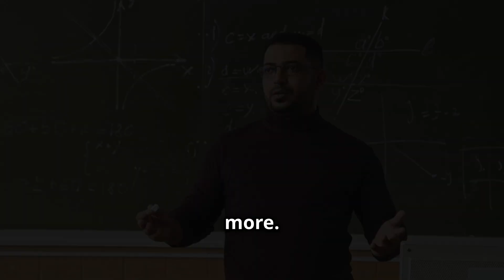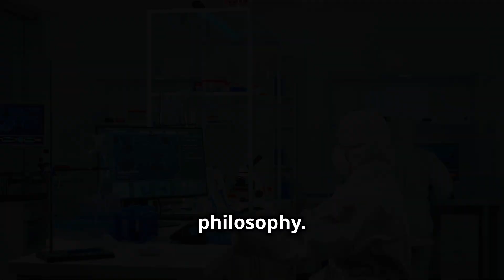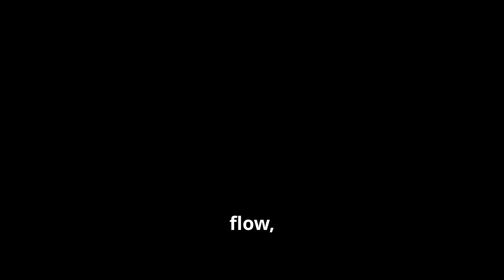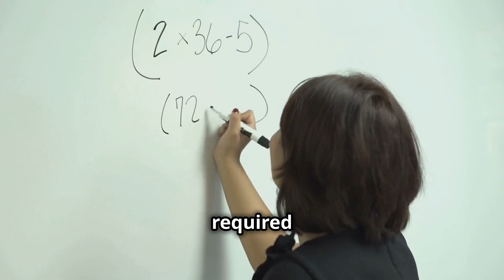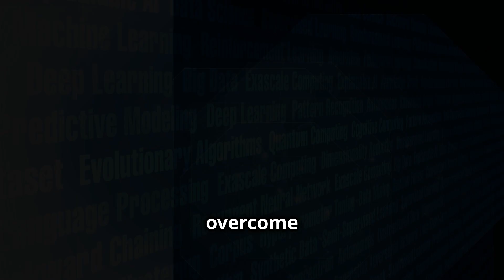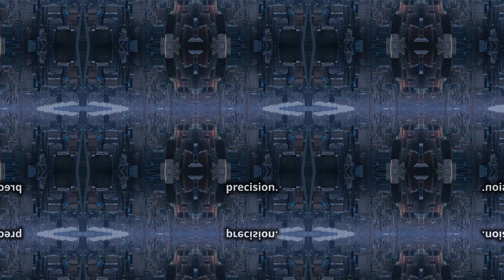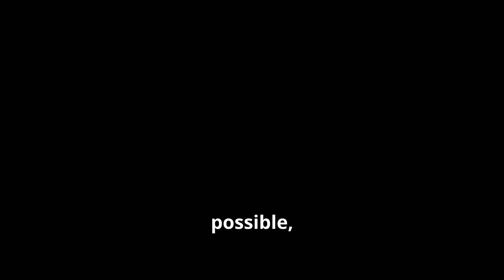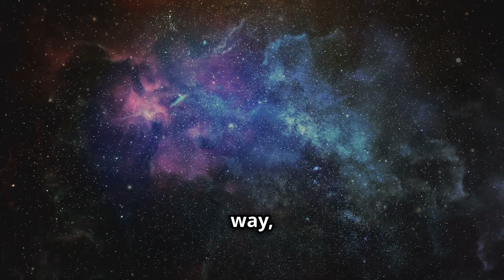How an AI sees Quantum Mechanics!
Explore the fascinating world of quantum mechanics as seen through the lens of artificial intelligence. Discover how AI interprets the complexities of quantum theory and gain a new perspective on the intersection of these two cutting-edge fields. Dive into the implications of this unique viewpoint and unravel the mysteries of quantum phenomena in an innovative way.

OUTLINE:
00:00:00 Quantum Correlations
00:00:32 Universe Intelligence
00:01:05 The Quantum Genesis
00:01:35 Pillars of the Quantum Realm
00:02:14 A Paradigm Shift
00:02:47 The Quantum Leap in AI
00:03:17 Mimicking the Brain
00:03:51 Speeding Up Discovery
00:04:27 Learning from the Unknown
00:04:55 The Quantum Challenge
00:06:16 The Curse of Dimensionality
00:07:37 The Quantum Hardware Hurdle
00:08:11 Quantum Dawn
00:09:31 A Symphony of Light and Matter
00:10:11 A Quantum Future
00:11:15 Keep Exploring the Quantum Frontier

Cheers